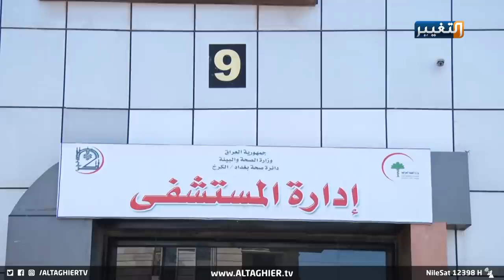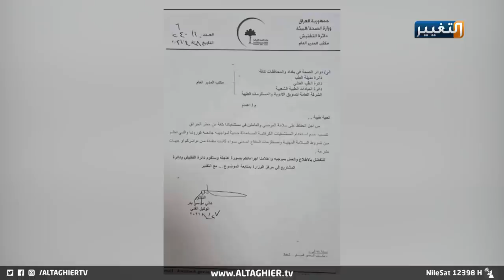شبح مستشفى ابن الخطيب يحوم حول مشفى دار السلام | تقرير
مستشفى دار السلام ترد على ما تم تداوله من مقطع مصور يظهر فيه حرق نفايات المصابين بفيروس كورونا، ووزارة الصحة توجه بكتاب رسمي بوقف استخدام المستشفيات الكرفانية المستحدثة حديثا خوفا من تكرار حادثة مشفى ابن الخطيب خصوصا وان مشفى دار السلام تعرضت الى حادثة حريق متعمد في مأخذ الاوكسجين المركزي للمشفى.